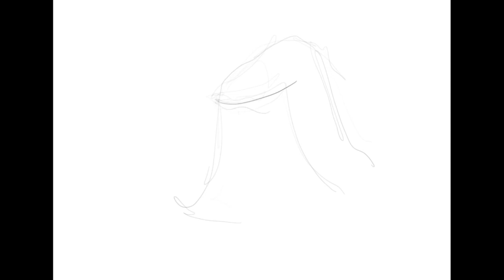Darth Obama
Book: DrawingTheRightWay.com